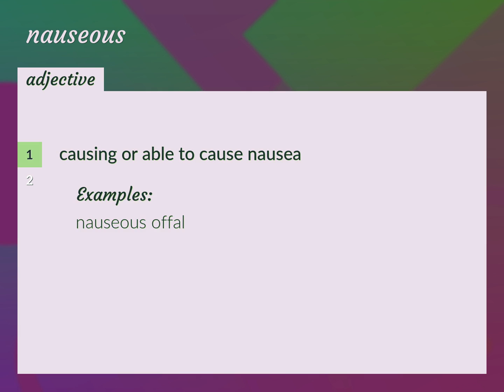Nauseous | meaning of Nauseous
What is NAUSEOUS meaning?